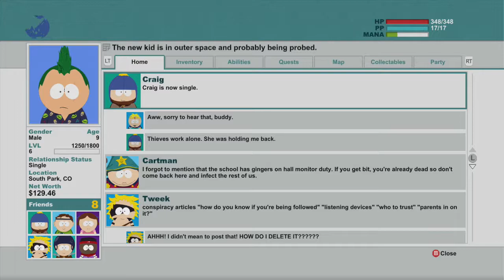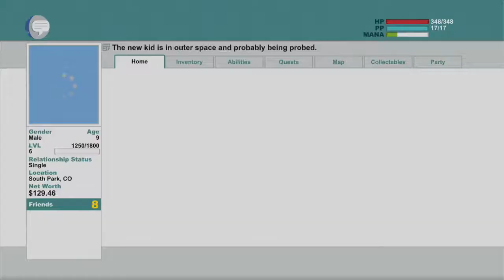South Park The Stick of Truth Part:7